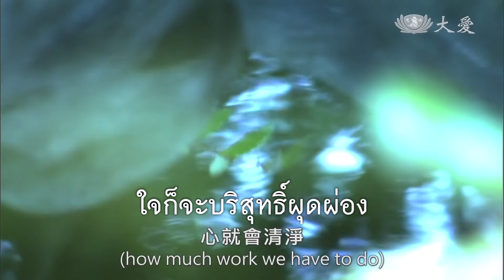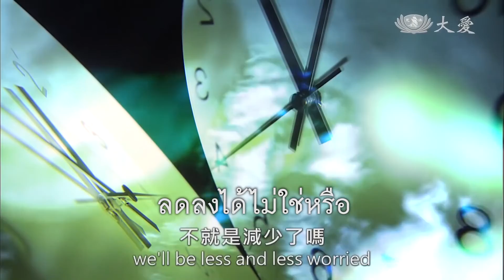ทำไมงานทำไม่หมดสักที【為何工作總是做不完】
😔ทำไมงานทำไม่หมดสักที📑
🌷 การใช้เวลา
ใช้ความวิริยะอุตสาหะเบี่ยงเบนความทุกข์
ใจก็จะบริสุทธิ์ผุดผ่อง
🌷 เหมือนดั่งเช่นเวลาเรากังวลว่างานล้นมือ
หากเอาแต่นั่งกังวลอยู่อย่างนั้น
มองดูงานกองอยู่เต็มยังทำไม่เสร็จ
เกิดความทุกข์กังวล
🌷 ทำไมเธอถึงไม่ลุกขึ้น
มีเวลาเท่าไหร่
มีกำลังเท่าไหร่
สะสางงานได้มากน้อยเพียงใด
ทำทันทีก็ถูกต้องแล้ว
🌷 ถ้าเอาแต่นั่งอยู่กับที่
นั่งมองงานท่วมหัว
สองมือวางเฉย
ตัวนั่งอยู่ตรงนั้น
ใจก็เป็นกังวล
กังวลว่าจะทำงานไม่เสร็จ
🌷 สถานที่ก็เช่นกัน
สั่งสมกองสิ่งต่างๆมากมาย
รอให้เราจัดการ
เวลาล่วงเลยไปไม่เคยหยุด
คนหยุดอยู่ที่เดิม
จิตใจสั่งสมกองรวมแต่ความทุกข์กังวล
เช่นนี้ ก็ไม่มีวันที่จะจัดการสิ่งใดได้
ไม่สามารถหลุดพ้น
🌷 มีเพียงสิ่งเดียว
ถ้าคิดตกแล้ว
ลุกขึ้น มือทั้งสองขยับ
มีแรงเท่าไหร่
จะทำให้งานลุล่วงแค่ไหน
🌷 เหล่านี้ล้วนทำให้ความทุกข์กังวลในใจ
ลดลงได้ไม่ใช่หรือ
เมื่อความทุกข์ลดลง
จิตใจก็จะบริสุทธิ์ผุดผ่อง
รักษาโอกาสไว้ ทำทันทีก็ถูกต้องแล้ว